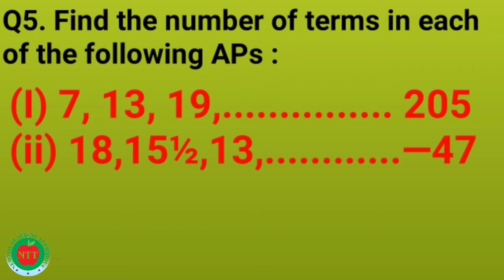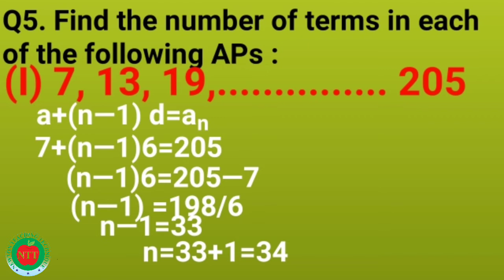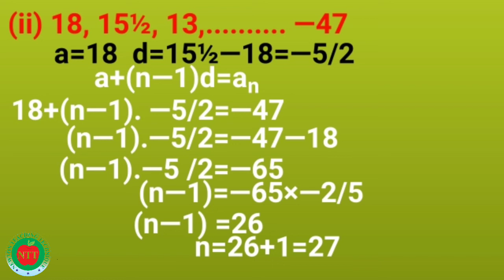Arithmetic Progression I Class X /XI I NCERT I CBSE I BSEB IExercise 5.2 Q 5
Neatly explained